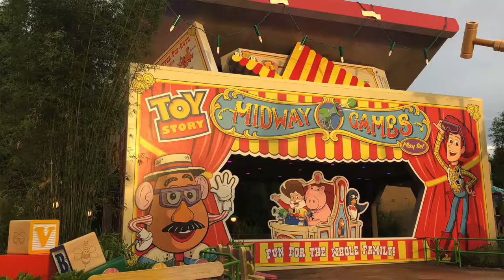Toy Story Land abre en Walt Disney World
Mira un vistazo exclusivo de Toy Story Land, la nueva tierra temática de Toy Story de Disney's Hollywood Studios en Orlando, Florida y escucha del Imagineer de Walt Disney World, Diego Parra, cómo ellos preparan estas atracciones y mundos nuevos.